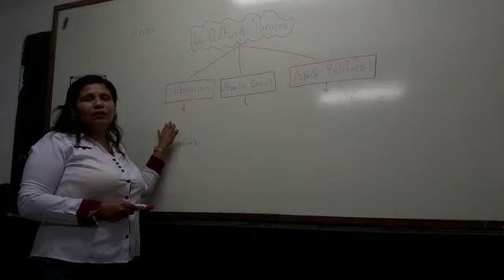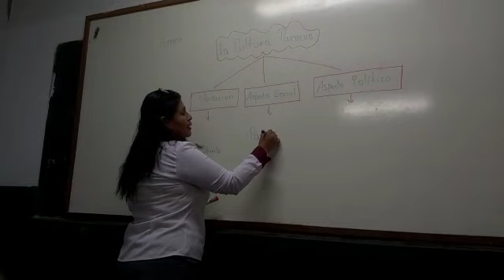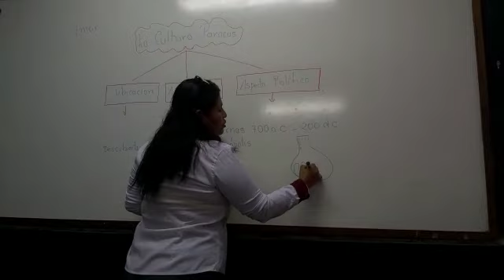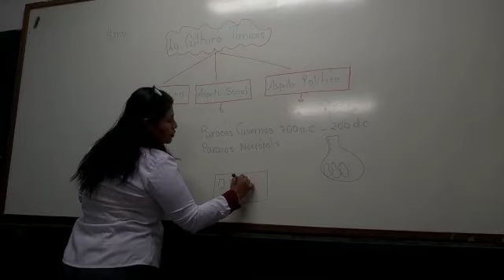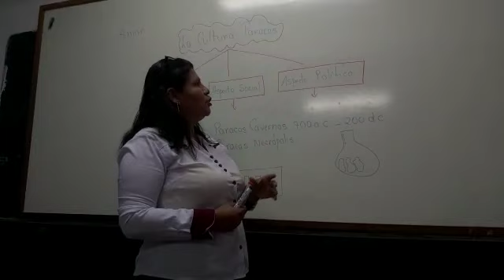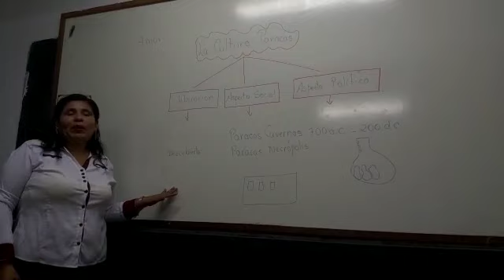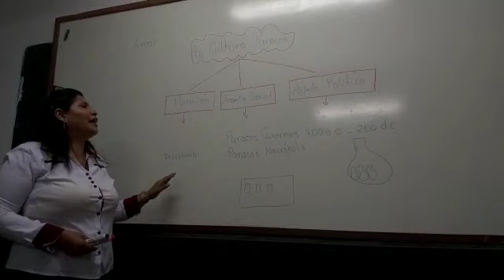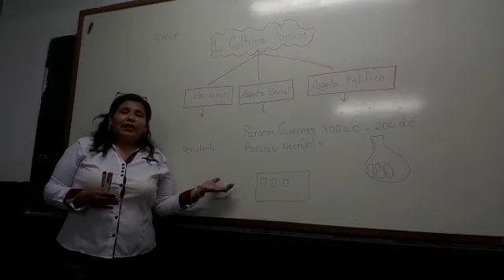TEMA: La cultura paracas - 4 prim (HISTORIA)